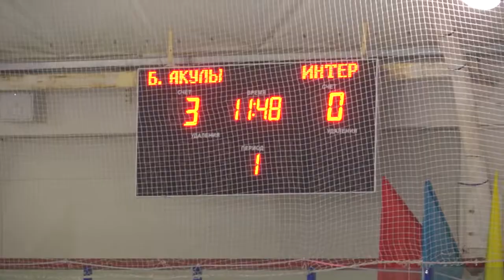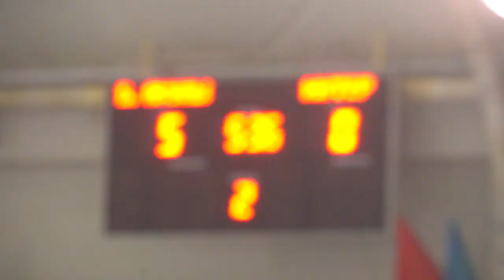21.04.2017 Белые Акулы - ХК Интер 8:0